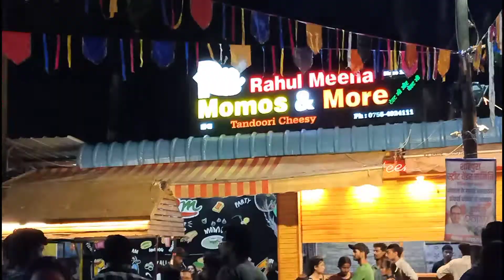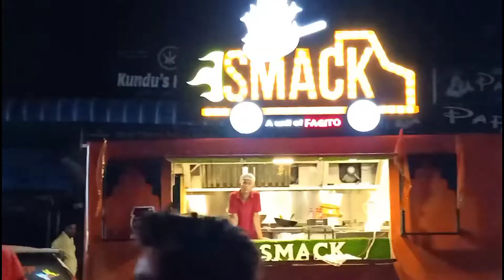Shapura Lake Street FOOD Bhopal | Rahul Meena Momos | Food Festival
Famous momos in shapura lake Rahul meena momos
and all types of variety foods
Food fastival vlog